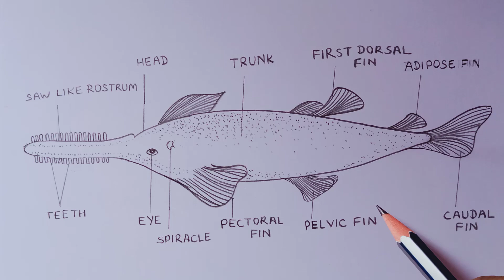how to draw pristis | how to draw saw fish | saw fish drawing | saw fish diagram